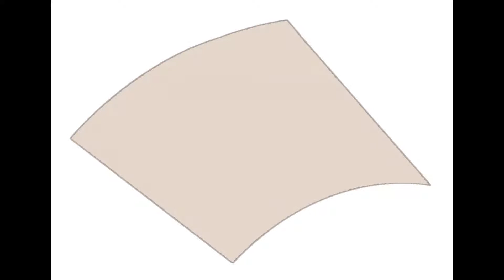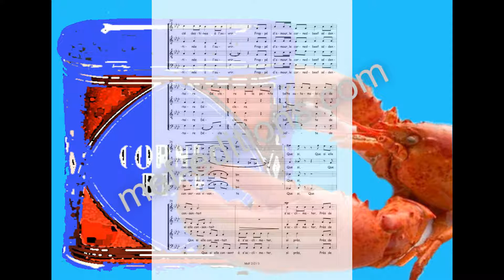Alfred Jarry : Le homard et la boîte de Corned-beef - Fable à 4 voix mixtes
Alfred Jarry / Claude Vercher : Le Homard et la boîte de Corned-Beef. Fable humoristique pour chœur à 4 voix mixtes. Partition des éditions Musiques en Flandres. Référence : MeF 212.